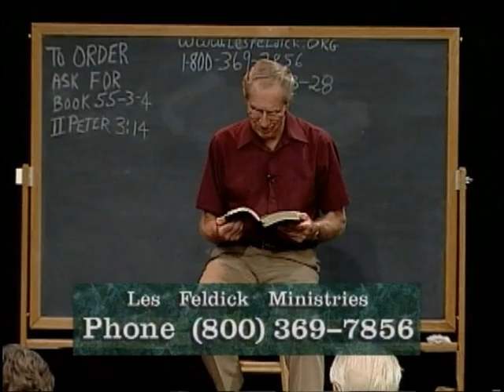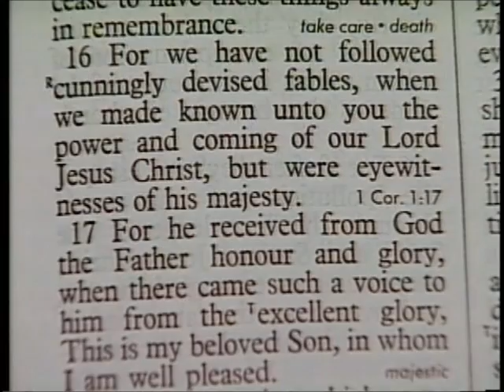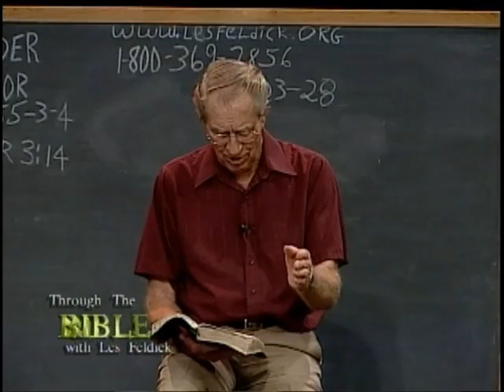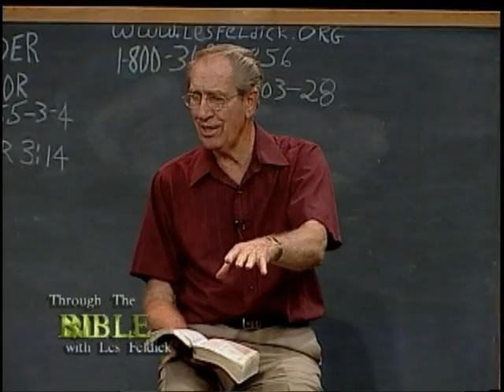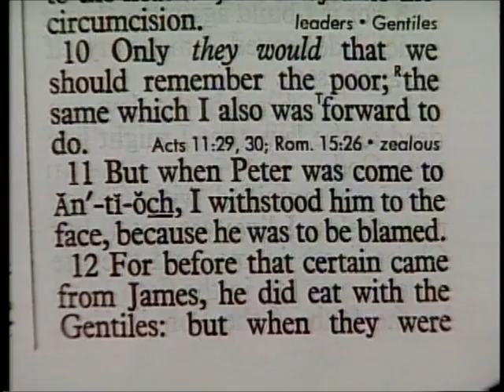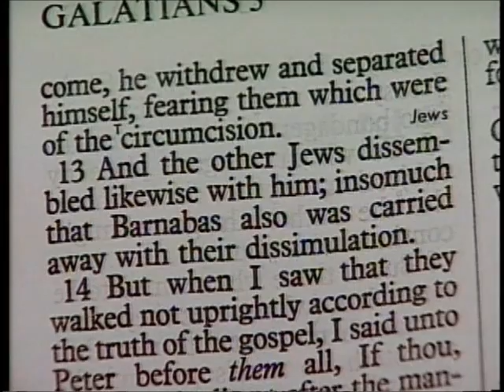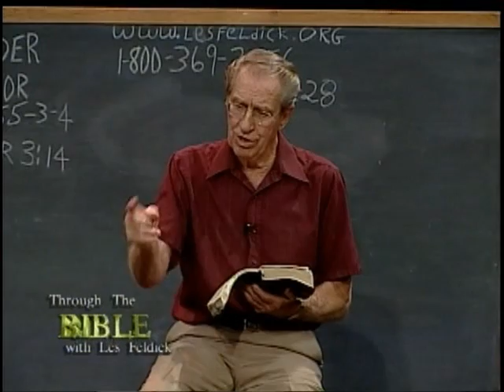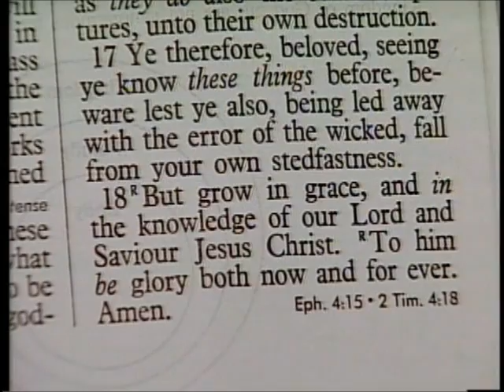55 3 4 Through the Bible with Les Feldick The Mark of False Teachers and Scoffers: II Peter 2:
"Wherefore, beloved, seeing that ye look for such things, (in other words, the end of time and the whole operation of this planet and the human race, the human experience is going to come to an end) be diligent. " In other words, don't take these things haphazardly. Be serious about it. God is real. God is genuine. He's Sovereign. He's in control. And His Word is true. You know, I think that's what people are finding out -- the more you study this Book, the more you realize that it is the Word of God. The meticulous way it's been put together. It's just impossible for mortal men to have done the things that are evident when you study the Scripture.

People who scoff at the Scripture are usually people who have never studied it. They have never come to realize the little intricacies that are so evident for those of us who do study - and so this is what Peter is telling his folks - "be diligent." Because, like he said back in chapter 1 in this same book, "we're not following cunningly devised fables." Yeah, turn back with me a minute because that says it so well. Still in II Peter but back to chapter 1 verse 16. Just remind yourself of this constantly.

"For we have not followed cunningly devised fables,. " These aren't just campfire stories, and legends. These are not things that have been concocted by men's ideas.

II Peter 1:16b

"...when we made known unto you the power and the coming of our Lord Jesus Christ, but we were eyewitnesses of his majesty." Peter is speaking from first hand experience. All right, now come back to where we just were in chapter 3. And so he says, again:

II Peter 3:14b

"...be diligent that ye may be found of him in peace,. " Now that's the joy of the believer that we have peace with God. We don't have to worry about the life to come because we know that we're already His.

II Peter 3:14c

"...without spot, and blameless." Well, now we can't gain that by our own endeavor, so again it goes back to what the Scriptures tell us that we're "washed by that shed blood of Christ. We're declared forgiven." And we have nothing against us. We're blameless.